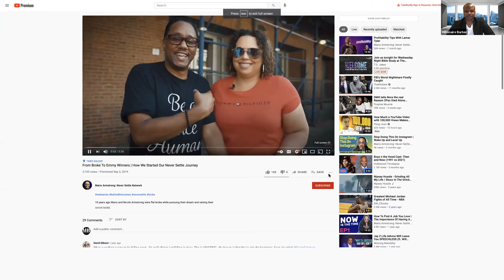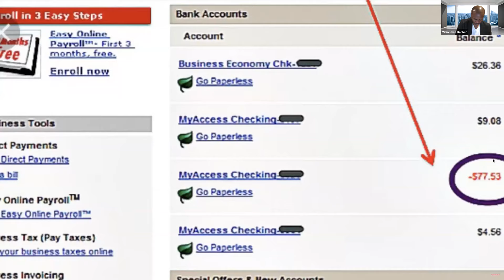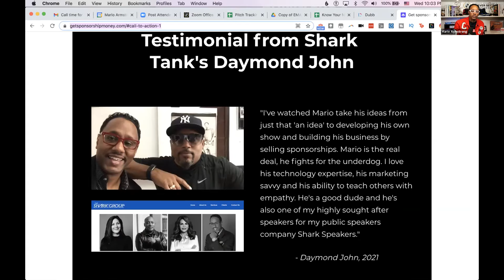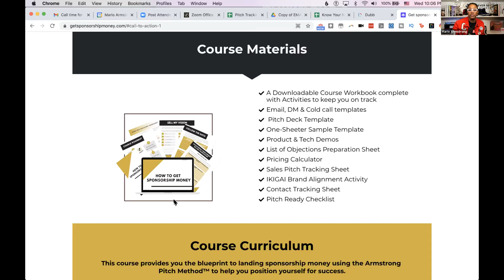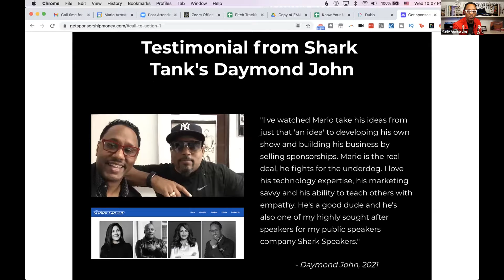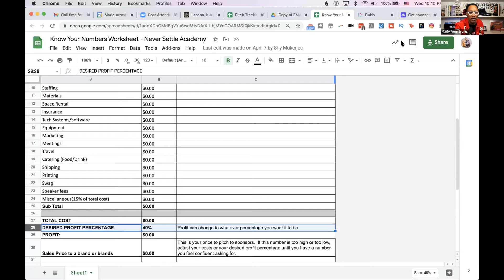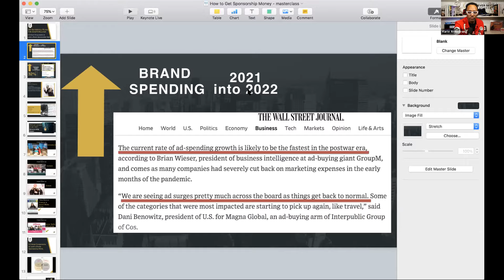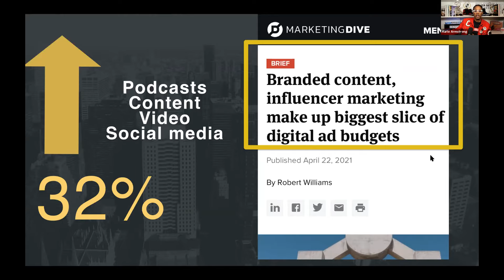Mastermind With Mario Corporate Sponsorship